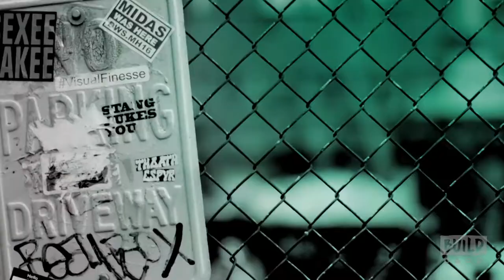Michael Stahl-David Talks About "Narcos" & "The Light of the Moon"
Netflix's "Narcos" is a raw, gritty series chronicles the gripping real-life stories of the drug kingpins of the late 1980s and the corroborative efforts of law enforcement to meet them head on in brutal, bloody conflict. It details the many, often-conflicting forces - legal, political, police, military and civilian - that clash in the effort to control cocaine, one of the world's most valuable commodities. Michael Stahl-David, who plays DEA agent Chris Feistl, swings by the studio to chat about the latest season of the hit show and his involvement in the film, "The Light of the Moon."